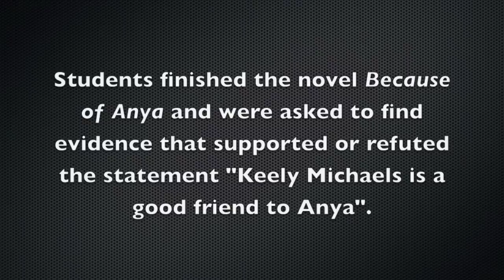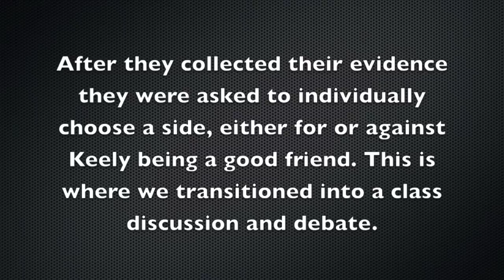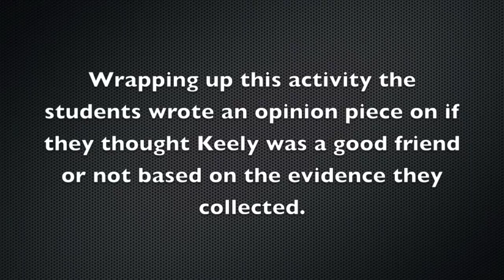Text Based Answers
Ms. George and Mrs. Hansen Vera's 5th grade class had a class debate that stemmed from evidence they found in the novel they read. This activity created an opportunity for students to have a deep, evidence-based conversation about the text.